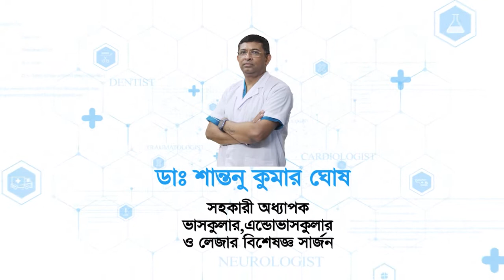কি কারনে রক্তনালীর ব্লক হয় এবং কাদের হওয়ার সম্ভাবনা সবচেয়ে বেশি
cure n care সব সময় আছে আপনাদের পাশে। স্বাস্থ্যগত বিভিন্ন সমস্যা ও তার সমাধান পাবেন এই চ্যানেলে।
ডিজিটাল ব্র্যান্ডিং ও কন্টেন্ট এর জন্য যোগাযোগ করতে পারেন ০১৬৮৪৬৩৮৭৭৭ নাম্বারে।